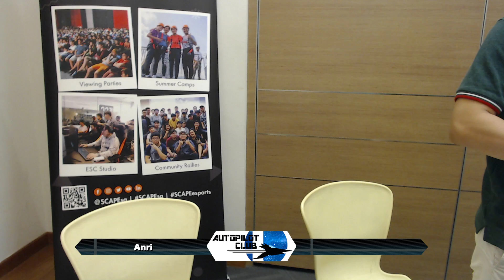APC1 - Kora (Ike) vs. Karatecat (Pyra/Mythra) [Winners Quarters]